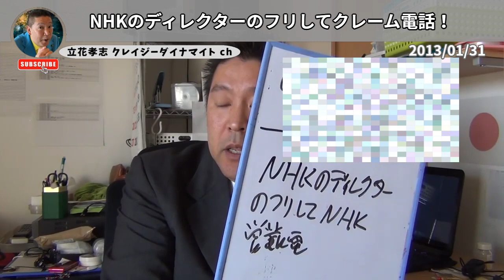立花孝志 全盛期の激ヤバ電凸！ プロデューサーに成り切り謎の電話番号を探るが… NHK職員とブチギレバトル勃発!!【 NHK党 立花孝志 切り抜き 】【 NHK党 立花孝志 切り抜き 】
立花孝志さん　ご本人のチャンネルはこちら！